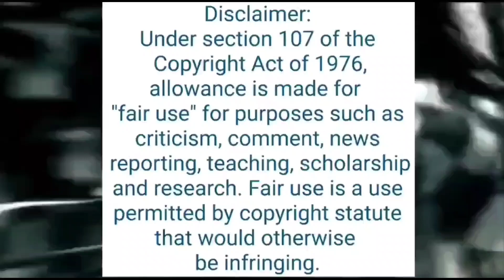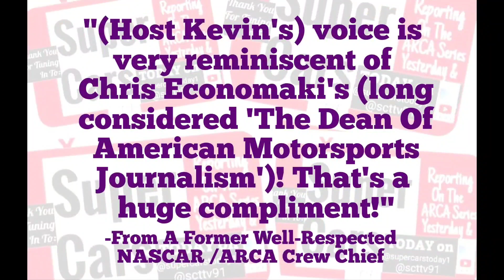"Just Being Me!" We Conclude Our Interview Series With Daytona ARCA Winner @GregVanAlst35 P7/7